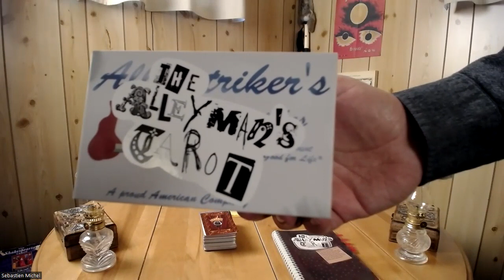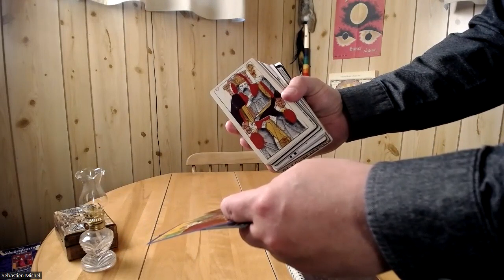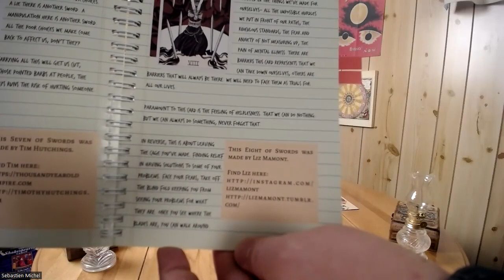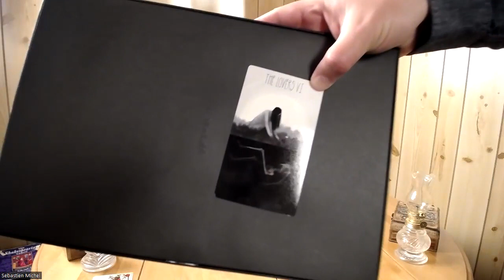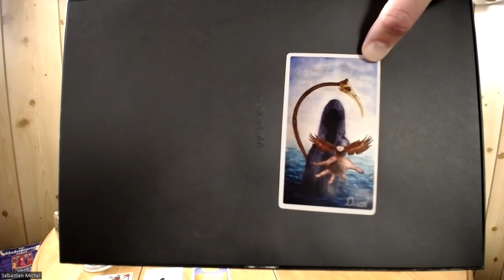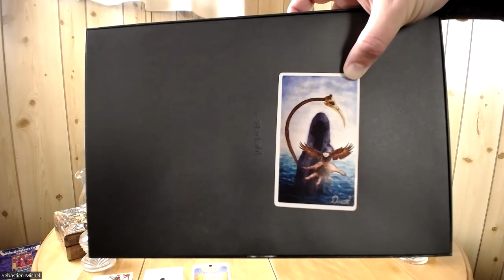AlleyMan Tarot - Un jeu à 137 cartes !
Voici le AlleyMan's Tarot, un jeu de tarot à 137 cartes que j'ai reçu en cadeau.

PRÉSENTATION PERSONNELLE :
Fasciné par les arts divinatoires, j’ai voulu, très jeune, arriver à utiliser ces outils magiques. Le seul conseil que j’avais reçu était de laisser parler ma voyance et de dire ce qui me venait en tête. Mais il ne me venait rien en tête et le peu que je voyais n’était pas intéressant! C’est à ce moment que j’ai débuté une longue recherche pour apprendre véritablement les codes du tarot, de l’astrologie, de la numérologie et de la géomancie.

Près de trois décennies plus tard, j’ai donné des centaines de formations, ouvert ma propre école, publié de nombreux best-sellers sur le tarot et l’astrologie et été invité dans de nombreux congrès et émissions télé pour parler des arts divinatoires et de ma méthode. Je suis un des rares professeurs de tarot et d’astrologie à connaitre assez de succès pour travailler à temps plein dans ce métier.

Mon but est d’enseigner les arts divinatoires sans recours obligatoire à la voyance ou à la médiumnité.

Grâce à la puissance magique de ces outils, je permets à des gens de mieux se connaitre, de mieux s’orienter, de prendre de meilleures décisions, d’être plus épanoui et aussi d’aider les gens autour d’eux à faire la même chose.
Aujourd'hui, quand on me demande ce que je fais dans la vie, je réponds :
"J’enseigne le tarot et l’astrologie à des gens qui veulent mieux s’orienter dans leurs vie et qui veulent être plus heureux et plus performants."
Sur cette chaine, je diffuse une foule d’informations qui permettent d’apprendre le tarot, d’apprendre les arcanes majeurs du tarot, d’apprendre à tirer le tarot, d’apprendre les tirages de tarot, d’apprendre l’astrologie, d’apprendre à interpréter un thème natal, d’apprendre la numérologie et d’apprendre la géomancie.